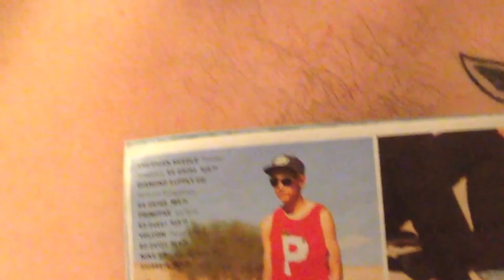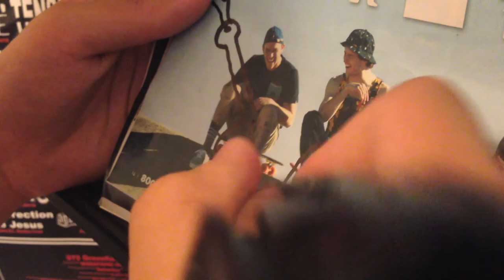Niles Niels: Artist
A project I did for school.